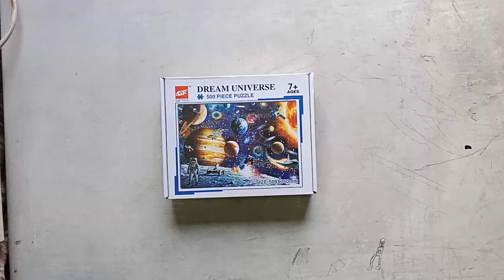SPACE PASSENGER (500 PIECES). Relaxing & Oddly Satisfying - Jigsaw Puzzle Time Lapse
Hit that 🔔 for more videos. Thanks.